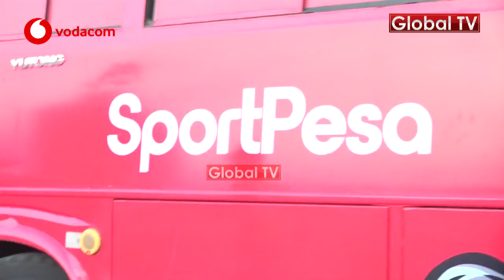SIMBA Walivyotua Taifa Kuia Tanzania Prisons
KIKOSI cha Simba kimefika katika uwanja wa Tiafa jijini Dar es Salaam kwaajili ya mchezo wao dhidi ya Tanzania Prisons katika ufunguzi wa Ligii Kuu Tanzania Bara.

Simba inashuka dimbani ikiwa ni mechi yao ya kwanza katika Ligi Kuu huku ikiwa imefanya usajili wa kufa mtu.